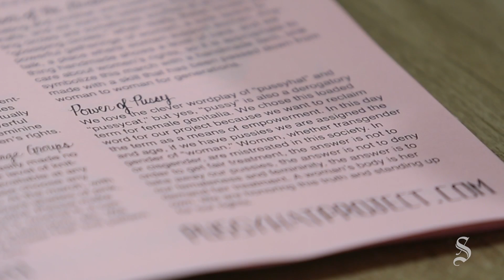Pussyhat Project hooks Austin crafters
Local knitting and sewing groups join movement to make a pink hat for every participant in Women’s March on Washington. Hill Country Weavers employee Lisa Walsh explains the Pussyhat Project and the Austin knitters, crocheters and sewers taking part